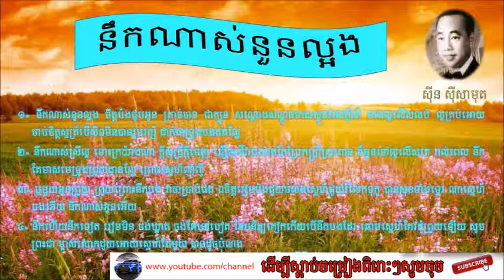នឹកណាស់នួនល្អង nek nas noun la orng by sin sisamoth old song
song download khmer
Khmer old song - songkhmer song - chinese song - thai song - sen sisamoth song - os sereysothea song - khmer song original- Best Khmer Original song 2017 , Best nonstop Khmer original song 2017, Top Khmer original0 song download
song all
song birthday
song chaina
song china
song china 2016
song china 2017
song chinese
song download khmer
song download mp3
song english
song english 2016
song english 2017
song english mp3
song english new
song english new 2017
song english old
song english shape of you
song khmer
song khmer 2017
song khmer new
song khmer remix
song thai
song thai 2017